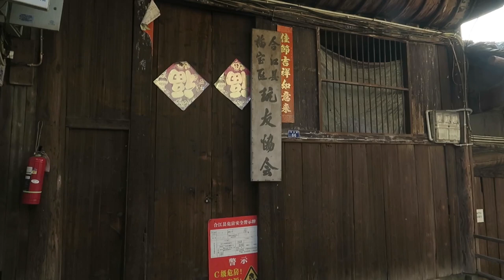Fubao village and other places around Luzhou, Sichuan | 2023/09/16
Fubao village | Xianshi soy bean oil factory | Fenshuiling village traditional umbrella making
Canon G3X, edited with Kdenlive